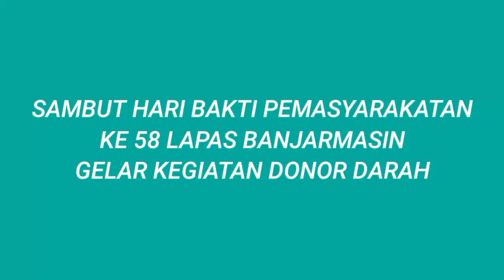KEGIATAN DONOR DARAH DALAM RANGKA SAMBUT HARI BAKTI PEMASYARAKATAN KE 58 OLEH LAPAS BANJARMASIN